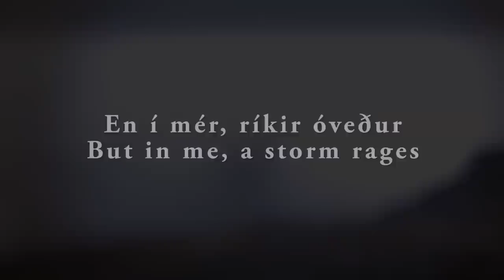Bristley Ridge Ascent - Full HD Version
This is the full HD and color graded version of my Bristley Ridge Ascent video. Best watched in 1080p. Yes! vickytaff1 on my channel - how cool is that! This video shows Bristley Ridge Ascent from Bwlch Tryfan. The walk we actually did started and ended at Idwal Cottage. We did Bristley Ridge, quite challenging in places, made it up to Glyder Fach, on to Glyder Fawr and finally Y Garn. This would make a great day out. The rock formations on the top are fantastic, especially 'Castle of the Winds'.

Bristley Ridge. Don't be taken in by the sedate video. I wasn't going to get my video camera out during difficult sections! This is a grade 1/2 scramble and should not be attempted unless you are competent and not afraid of heights. I would not advise going alone because the chance of falling into one of the many gullies should be taken seriously, exposure would get to you before any rescue team.